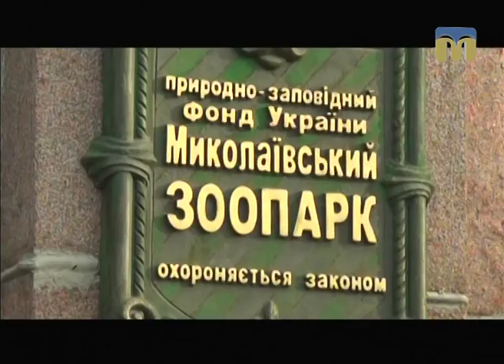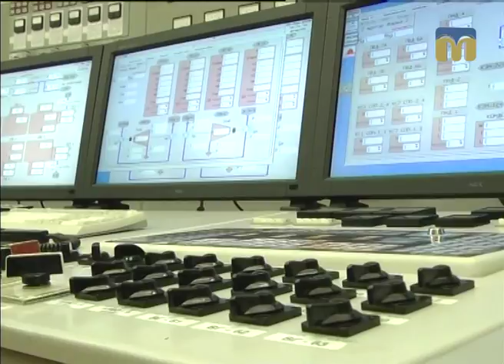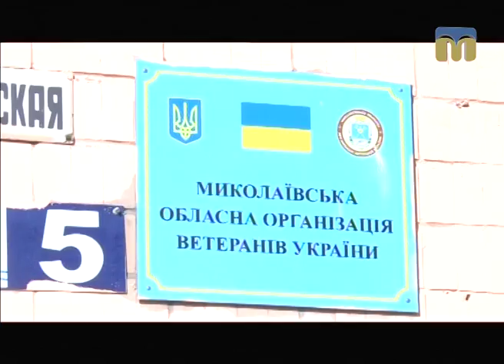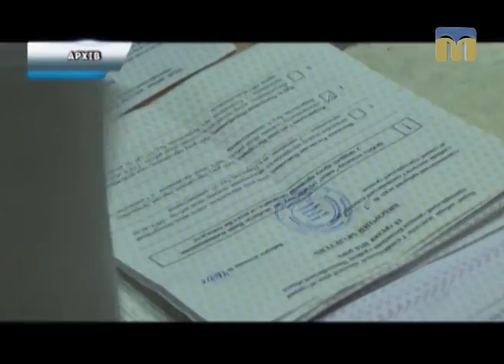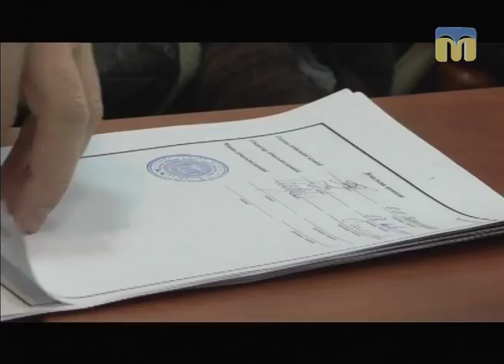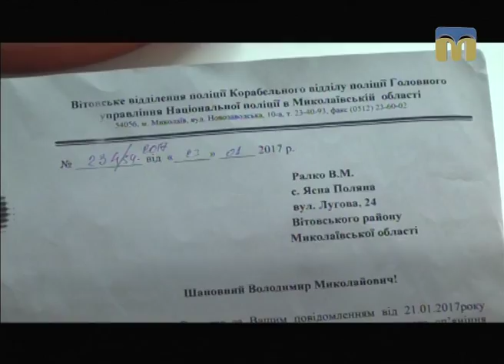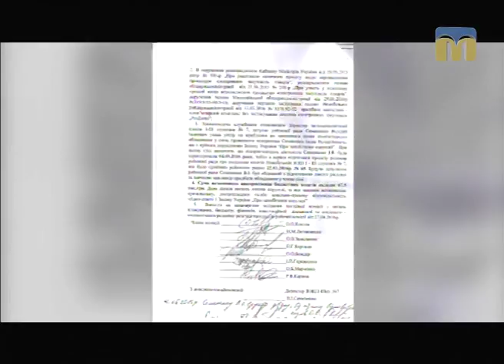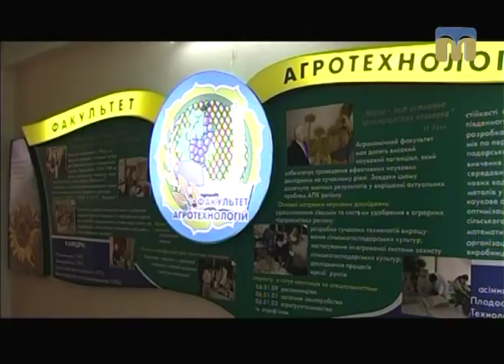Телевізійні новини Миколаївщини – 17.02.2017